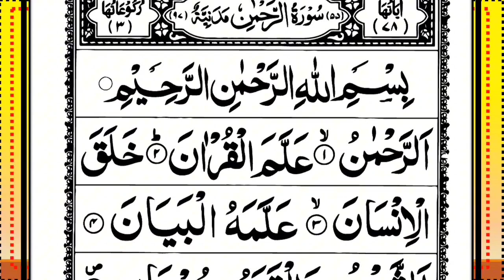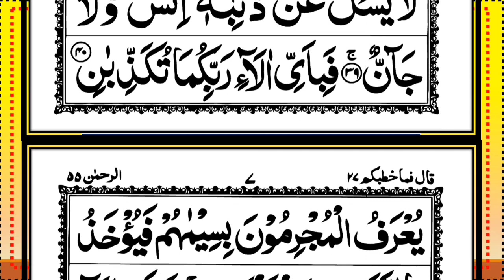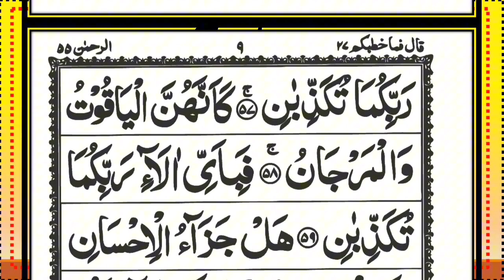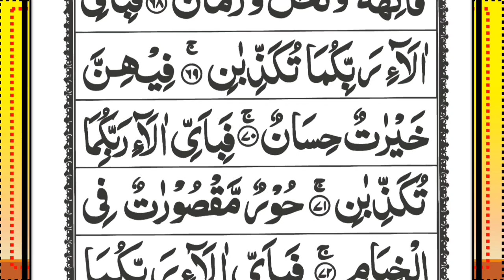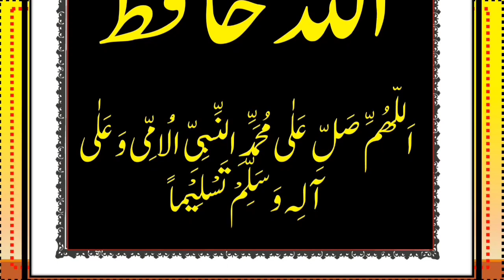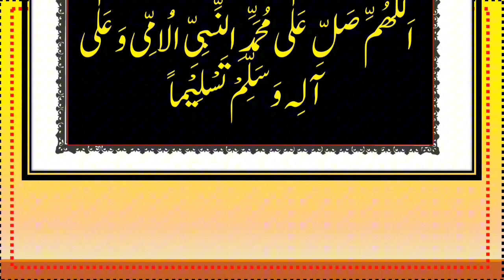Surah Al-Mulk Recitation || Beautiful Quranic Verses |سورة الملك|| Surah Mulk Full(HD) Recitation